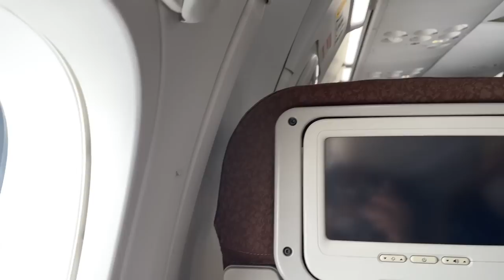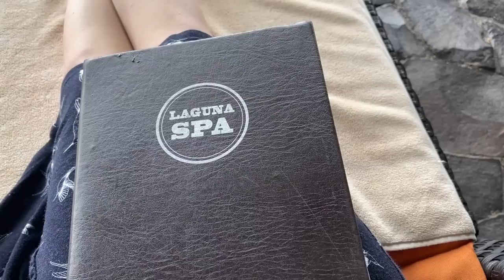We Spent One Week In Lombok | VLOG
Hi everyone!
This is our trip to Lombok after 5 days and 4 nights of quarantine! It's my husband and I's first trip to Lombok and it feels like a honeymoon! Hahaha I hope you like the video!

P.S. Just to clarify, the Garuda Airlines flight cost us $230 instead of $70! My bad! Hahaha